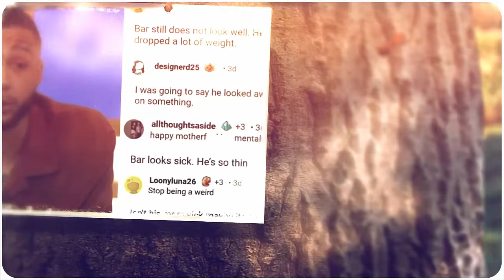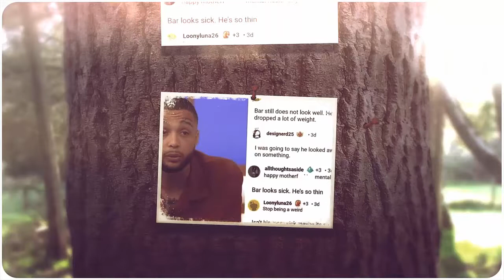HEALTH ISSUE!!! 'Teen Mom 2' Viewers Concerned For Bar Smith Looking 'SICK'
Teen Mom 2 viewers are concerned about Bar Smith’s health after he appeared on the Season 11 reunion, and he looked thinner than ever.
Bar and his wife Ashley Jones’ marital struggles played out as their main storyline this season.